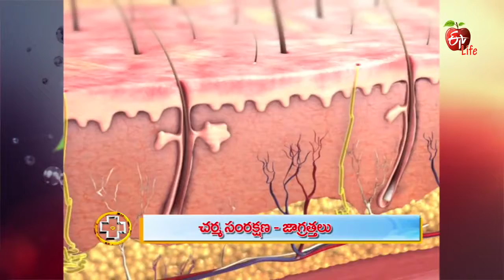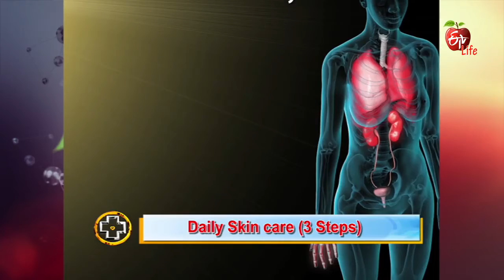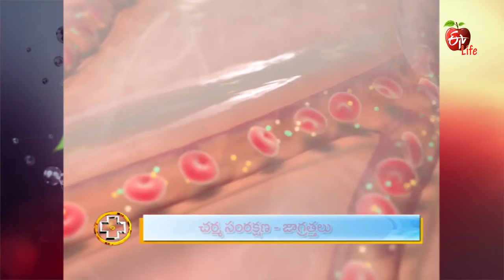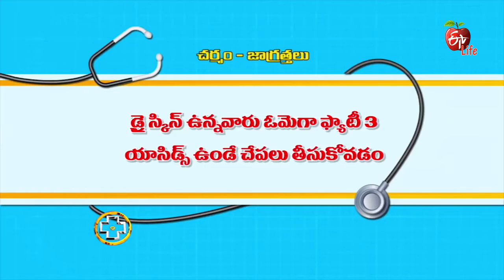Aarogyamastu | Skin Care - Precations | 30th August 2017 | ఆరోగ్యమస్తు